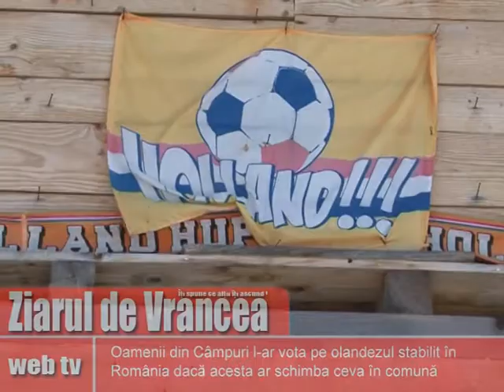olandezul din Campuri, Vrancea.mpg